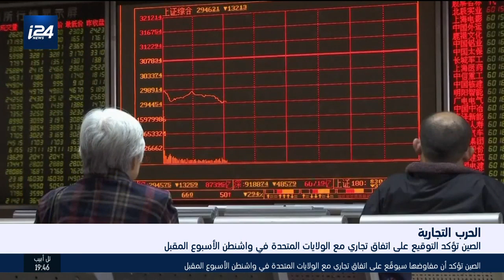أخبار الساعة السابعة، الجزء الثاني 9.1.2020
أخبار الساعة السابعة، الجزء الثاني 9.1.2020| تقديم محمد الصياد